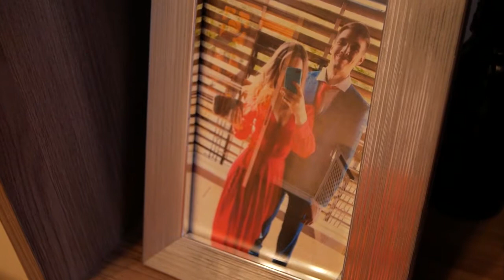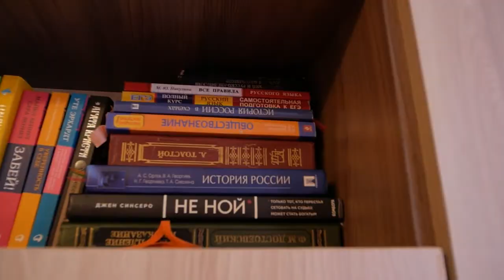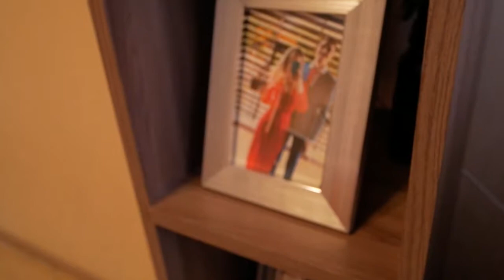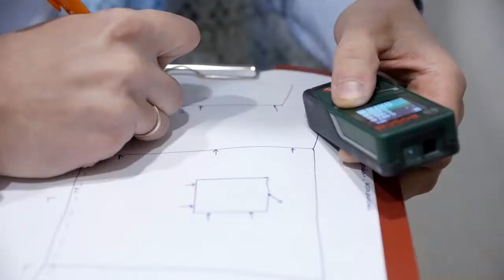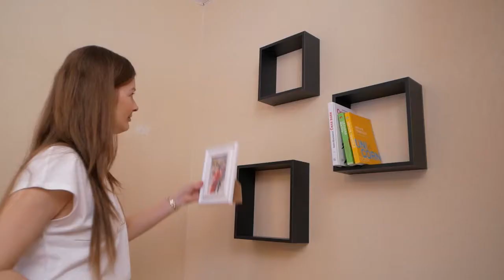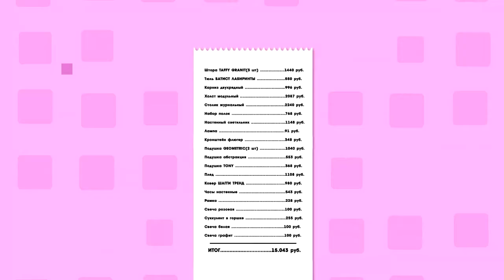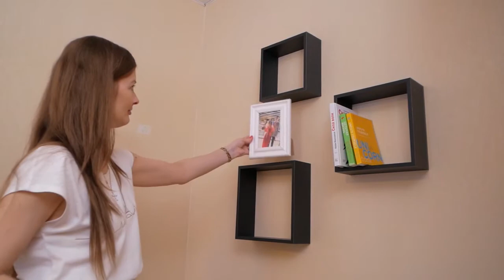По гостям выпуск 26 02 2022